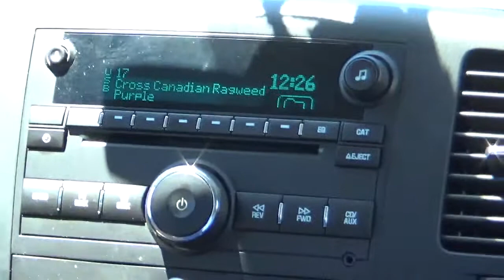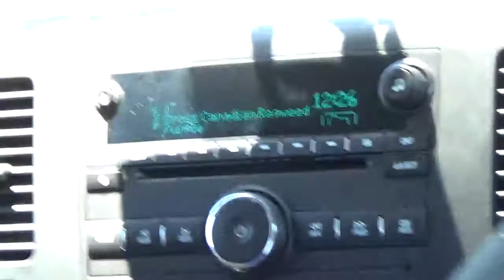07 23 18 06 Mohave County, Arizona